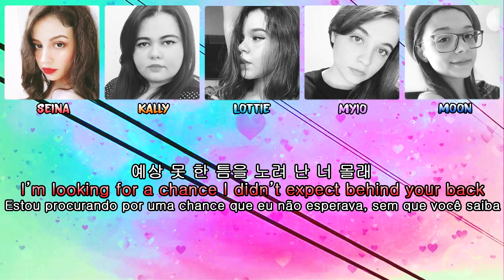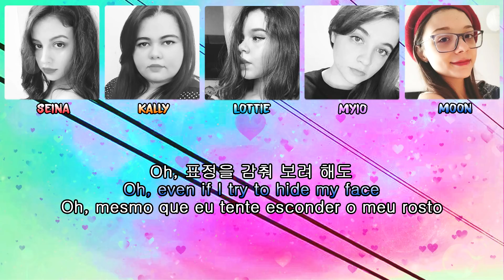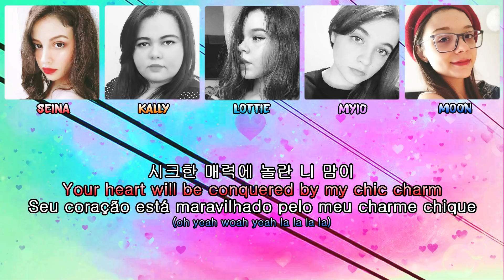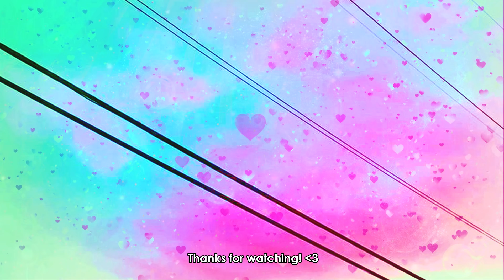【Cover】TWICE (트와이스) - STUCK IN MY HEAD 보컬 커버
Video: Kally and Seina
Mixing/Backing Vocals: Seina

❥FAQ ✎“Vocês têm equipamento profissional? Quais são os seus microfones?”
 ⤷Todas nós temos microfones semi-profissionais e gravamos diretamente no computador, usando o Audacity.

Kally: Novik Neo FNK 02u
Lala: Behringer c1-u
Lottie: Nt Rode usb
Moon: Behringer c1-u
Seina: Mxl Tempo
Yasmim: Scarlett 2i2
Myio: ATH 2035

 ✎”Pretendem aceitar novas integrantes? Como posso fazer para participar?”
⤷Infelizmente, nosso grupo está completo. Não aceitamos novas integrantes e, raramente, fazemos colaborações. Temos um trabalho muito árduo quando o assunto é distribuir a música entre nós e editar tudo (principalmente a Seina). Fazemos tudo isso por amor a música e, portanto, não queremos que isso se torne algo estressante.

✎”Quais os programas que vocês usam para editar?”
⤷Para a edição de vídeo: Adobe Premiere/Sony Vegas e Adobe Photoshop.